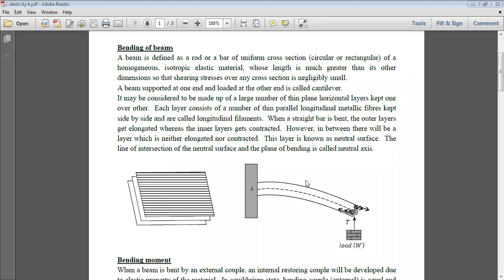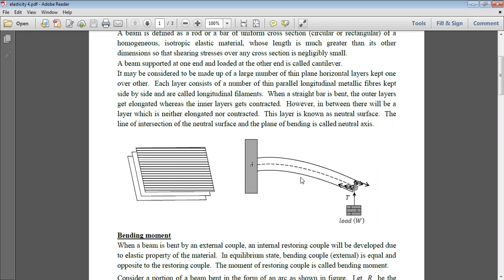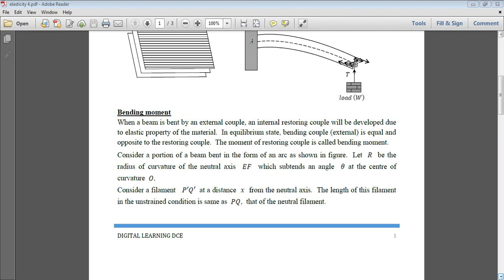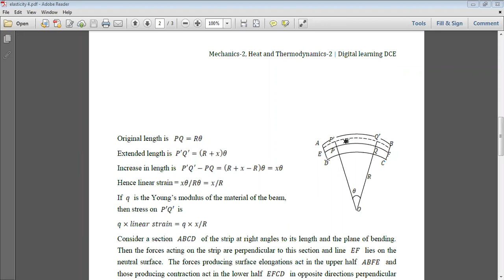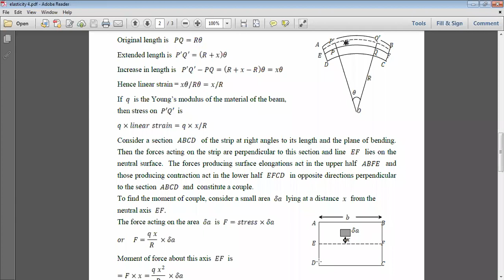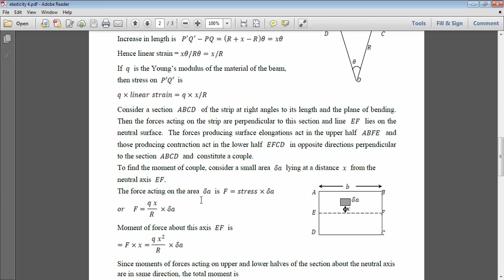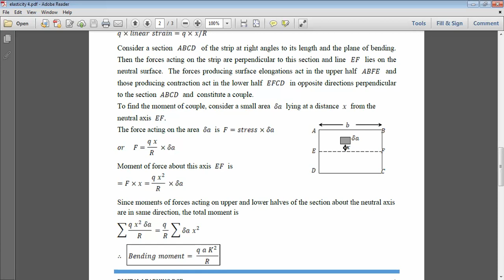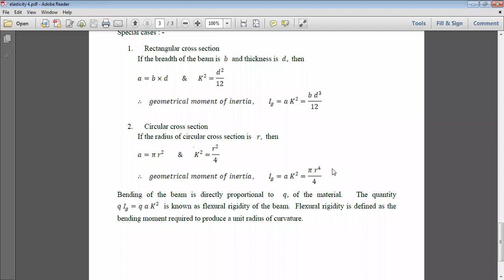Elasticity 7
Expression for bending moment